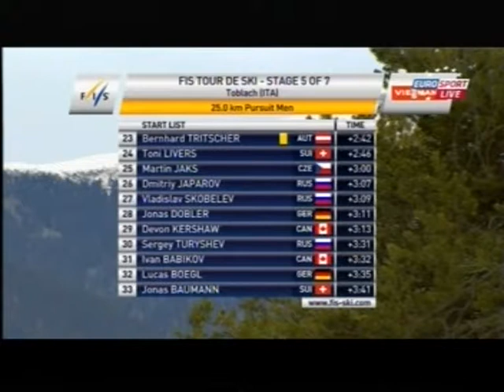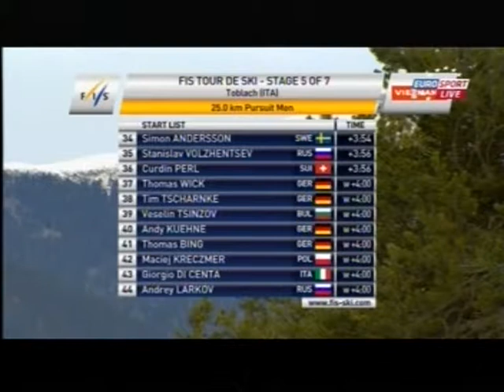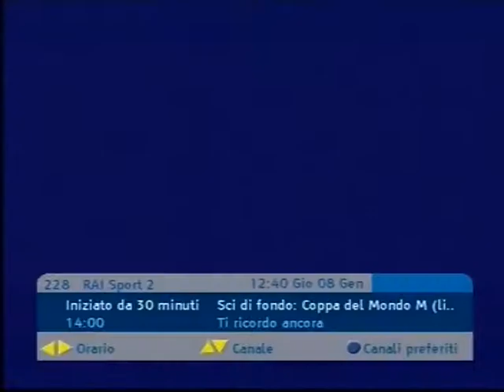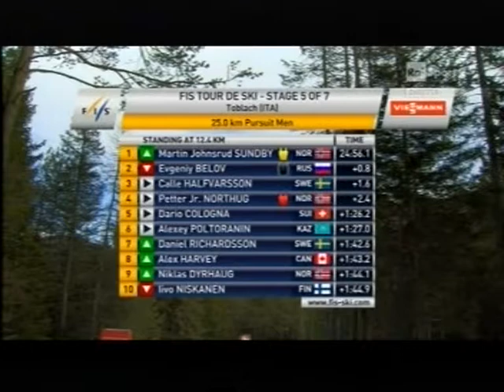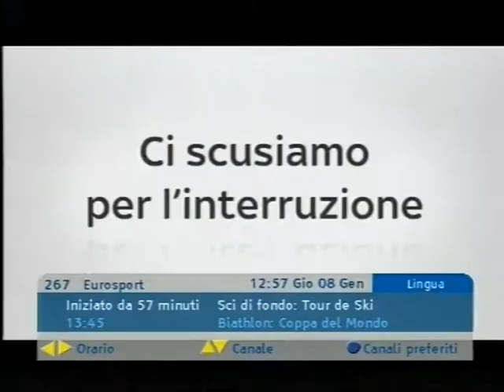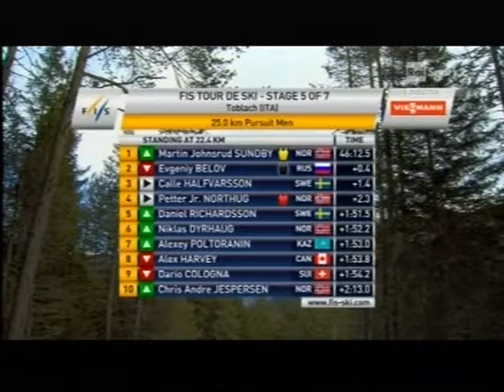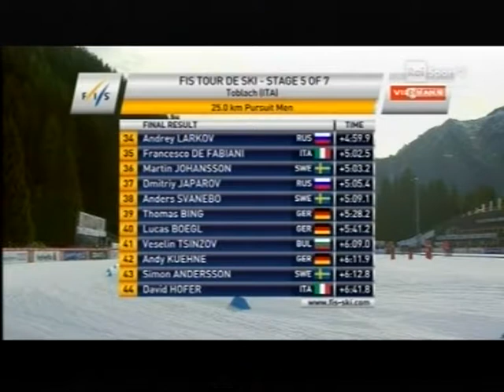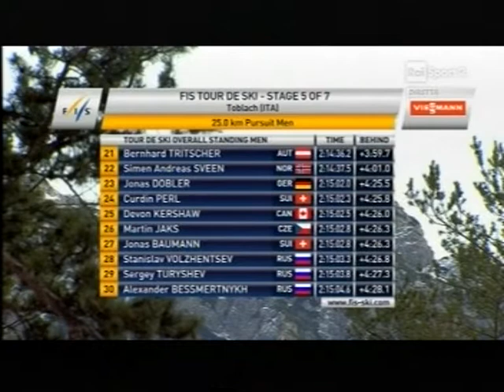2014/15 fondo 25 km tl gundersen uomini Dobbiaco (Tour de Ski) - Northug, Halfvarsson, Sundby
1)1 Northug
2)4 Halfvarsson a 2
3)2 Sundby a 2,2 (poi squalificato)
4)3 Belov a 2,4
5)8 Dyrhaug a 1,45,9
6)7 Harvey a 1,46,0
7)6 Cologna a 1,46,4
8)5 Poltoranin a 1,49,1
9)11 Rickardsson a 1,51,0
10)12 Vylegzhanin a 2,08,3